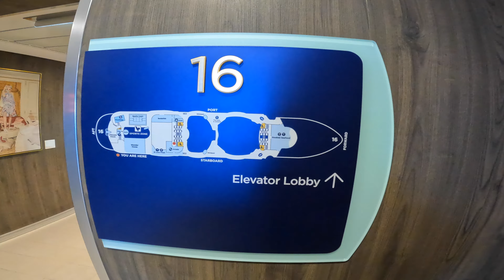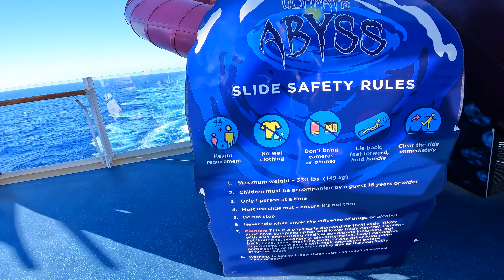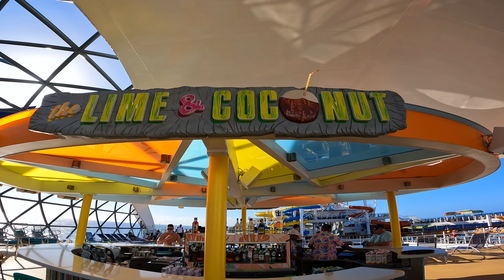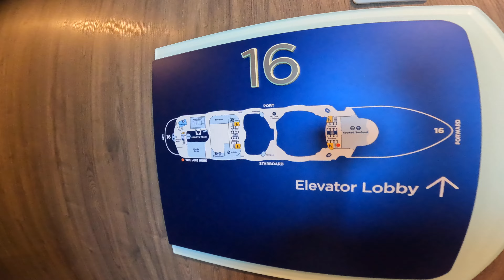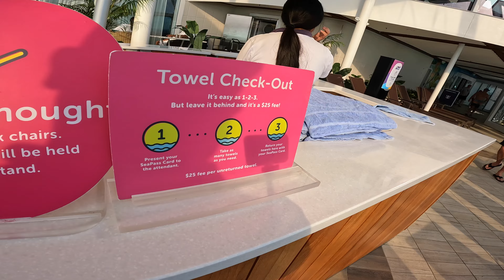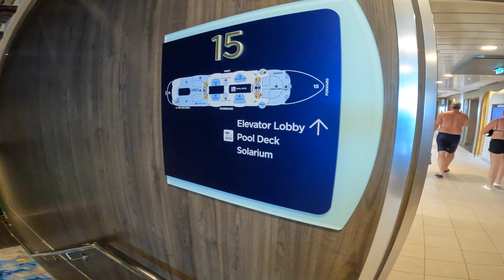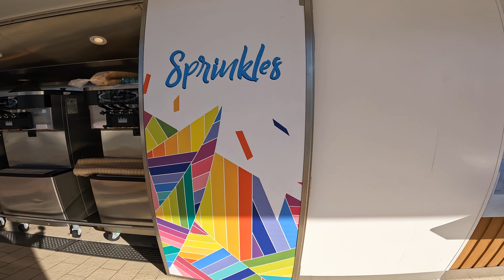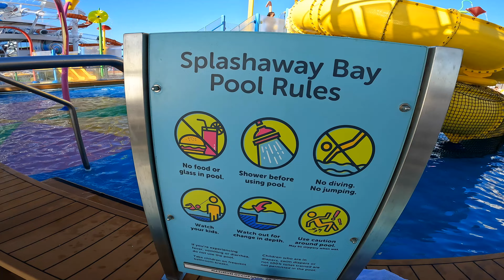2023 Wonder of the Seas - POOL DECKS, Solarium, Deck 15 & 16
A quick 30 minute walk around deck 16 and 15 on the Wonder of the Seas.